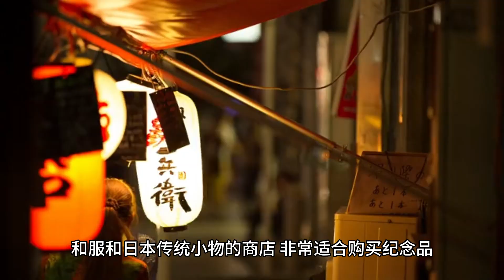奈良旅游必去的地方: 神秘的鹿与千年古寺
神秘的鹿与千年古寺:
游览奈良公园、东大寺和春日大社，与悠闲漫步的鹿群互动，体验古都奈良的宁静美。